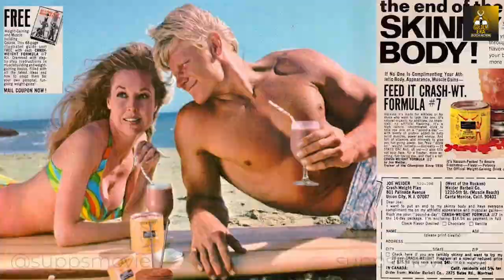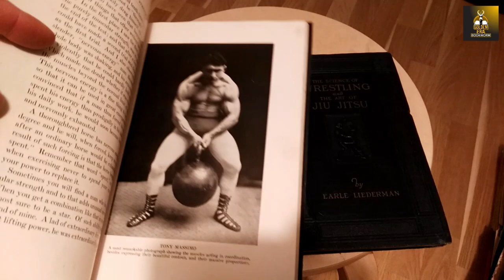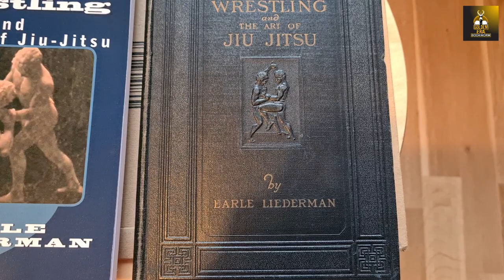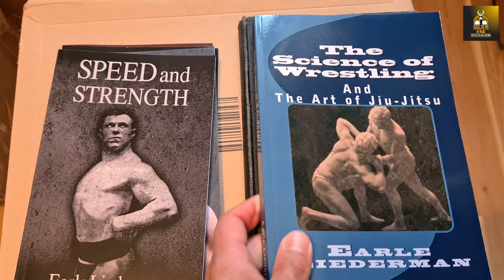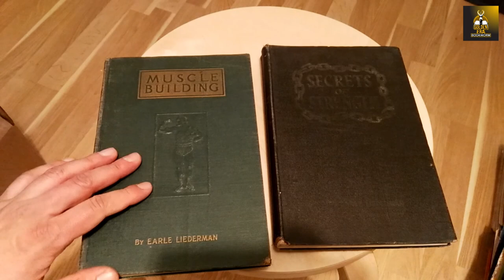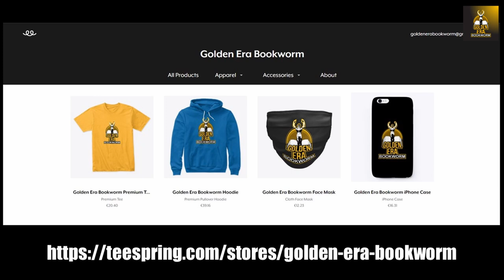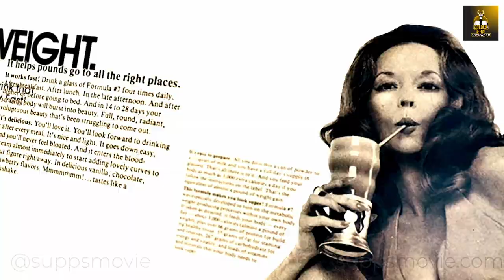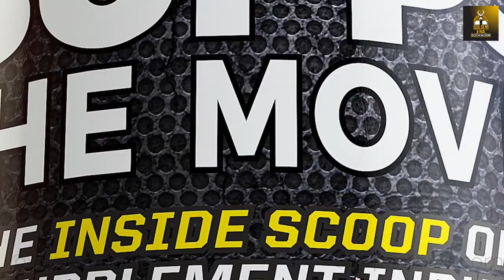BODYBUILDING, STRENGTH AND BUILDING EFFICIENT ORGANS. EARLE LIEDERMAN'S BOOKS!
In this video we look at Earle Liederman's books on Physical Culture! Enjoy